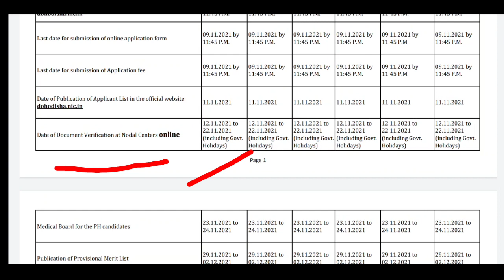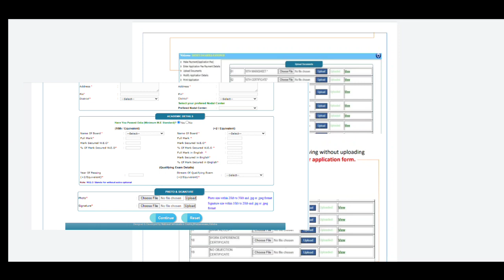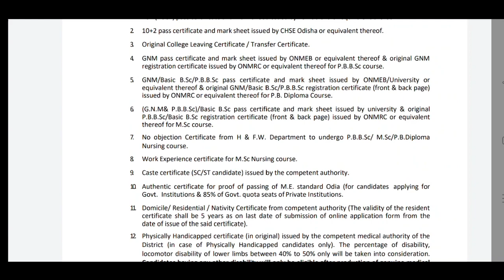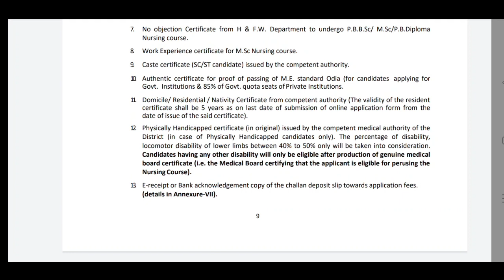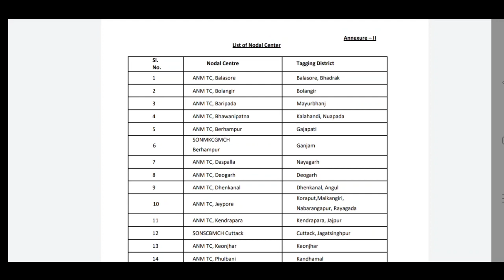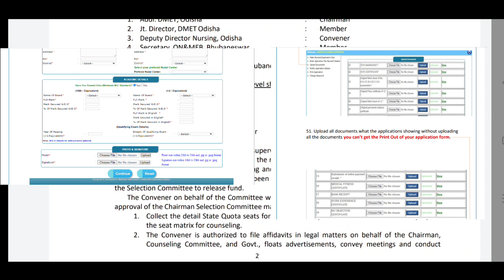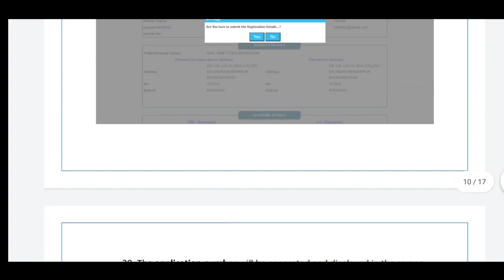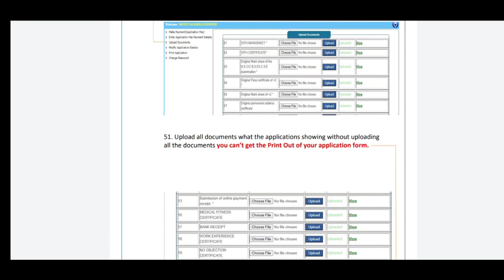NURSING COURSE DOCUMENT VERIFICATION//ONLINE OR OFFLINE//NODAL CENTER//HOW IT WILL HAPPEN❗❗❗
A SMALL TRY TO HELP YOU PREPARATION FOR--::
AIIMS
ESIC
BSF
OSSSC
NHM
RRB
CHO
NORCET
PGI
NURSING QUESTIONS AND ANSWERS.
NURSING MCQ
NURSING COMPITATIVE EXAMS.
NURSING QUERIES.

Jay Jagannath 🙏🙏🙏